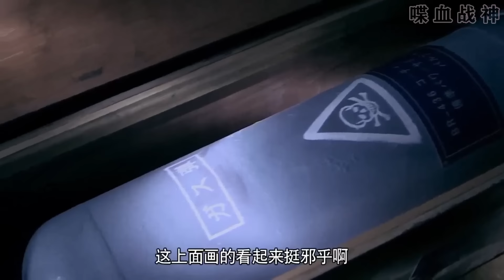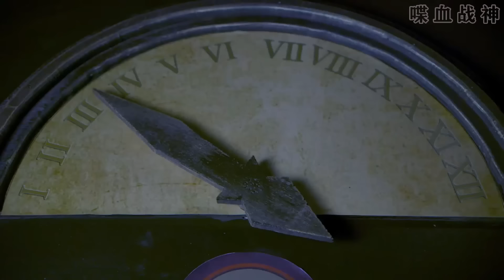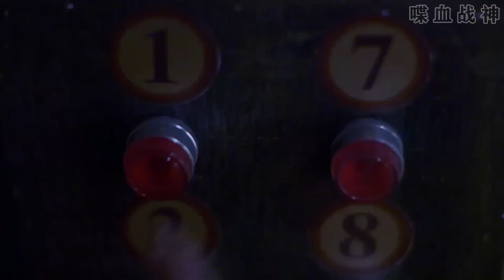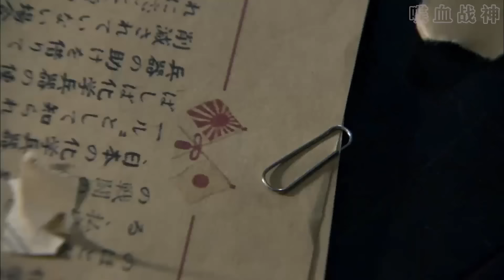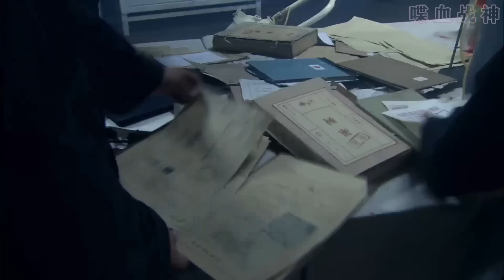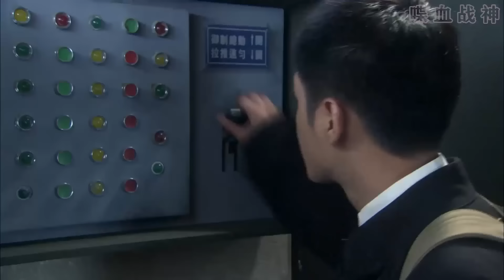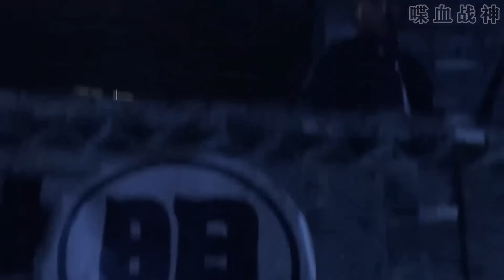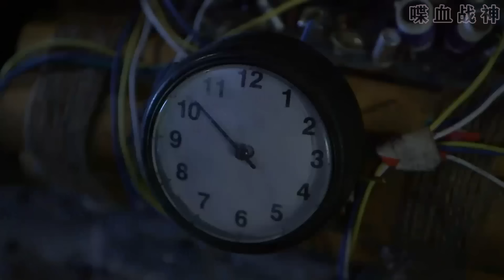【MULTI SUB】日軍殲滅八路一個營氣焰囂張，豈料狙擊手一出手，直接終結日軍指揮官！ | HD1080